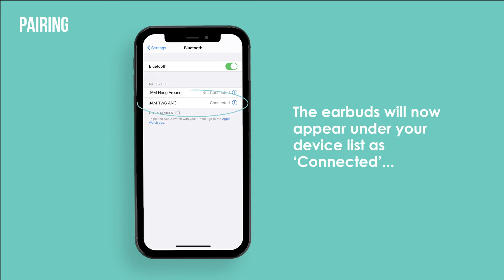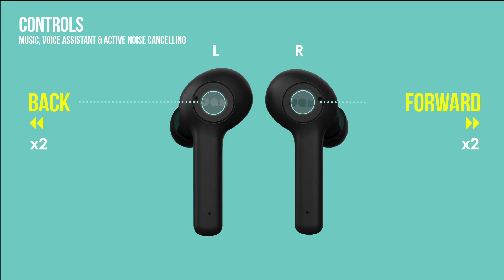Jam Audio TWS ANC Earbuds - Quick Start Guide